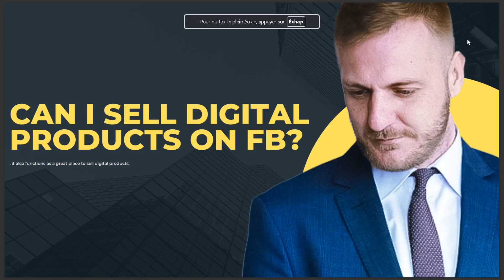CAN I SELL DIGITAL PRODUCT ON FB